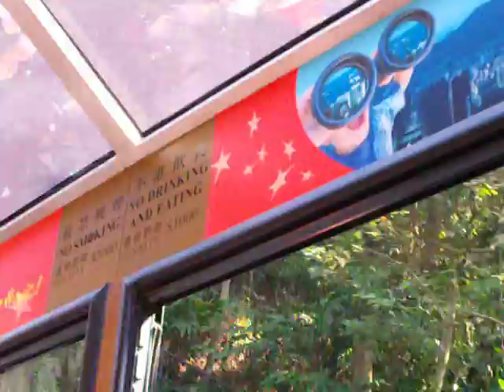Peak Tram - Hong Kong - Heading up the mountain on the tram